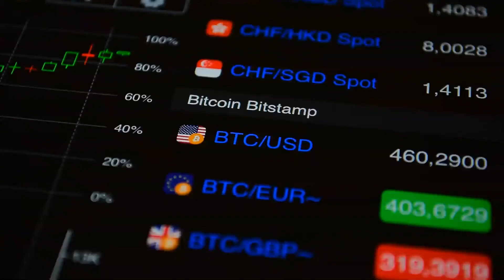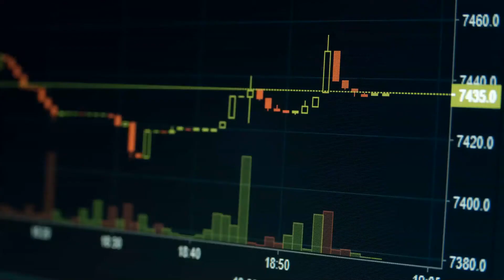Bitcoin Revolution - The official App trailer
Bitcoin Revolution is an advanced trading software that allows both beginners and experts to trade cryptocurrencies for a profit. Based on an automated algorithm, the platform analyzes the market and identifies lucrative opportunities in of currency buy and sell price points. Investments are made instantaneously by the program, which cuts out time wasted on decision making and ensures that no human errors impede the transaction.

Registering an account with Bitcoin Revolution is simple, fast, and secure. Our official website’s user-friendly interface allows you to sign up in less than one minute, as well as easily operate the software.

The Bitcoin Revolution software platform is completely free of charge. We do not impose any fees upon download, nor do we deduct any percentage of your account balance for handling or withdrawals. Your funds and profits are 100% yours throughout the entire trading process.